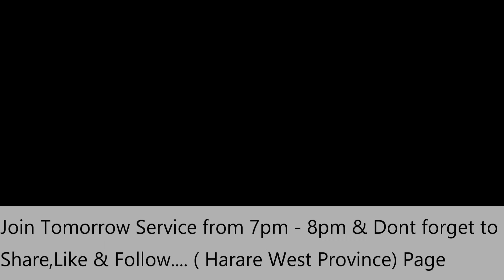Rev Chihosa - Harare West Provincial Conference (March 2021)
The Cross and Crown (a cross passing through a crown) is a Christian Symbol used by The Apostolic Faith Mission in Zimbabwe. The emblem symbolizes the reward in heaven (the crown) coming after the trials in this life (the cross) (James 1:12)